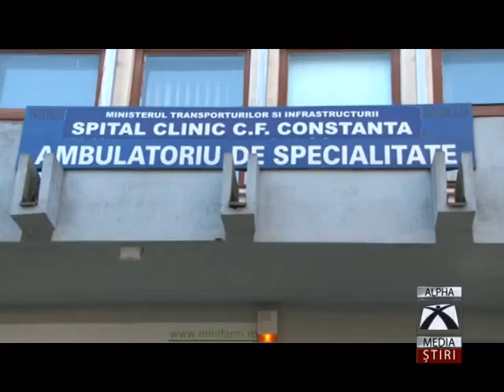BANII MOTORUL SĂNĂTĂȚII!